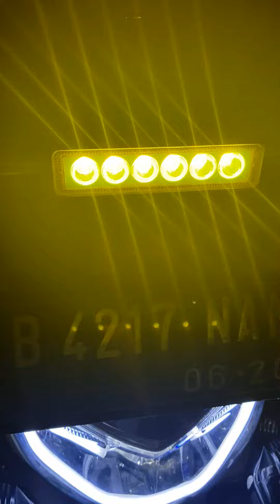Aduan Lampu Upgrade Nmax 99watt VS Nmax Full Lampu tembak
Liat aja ampe tuntas ya gan